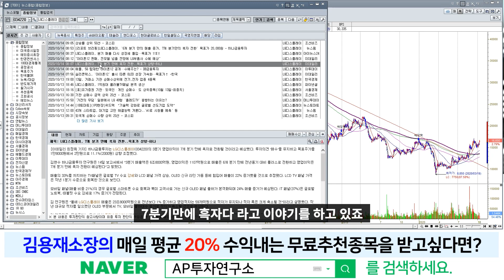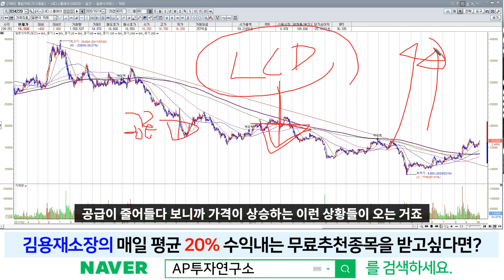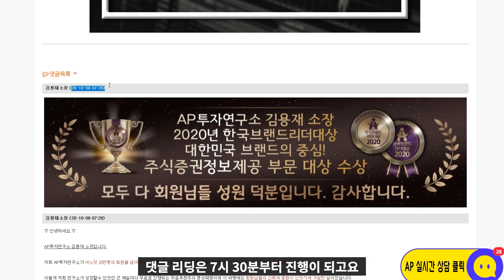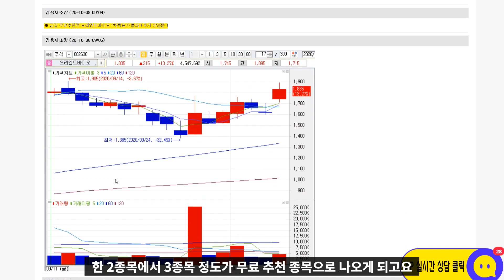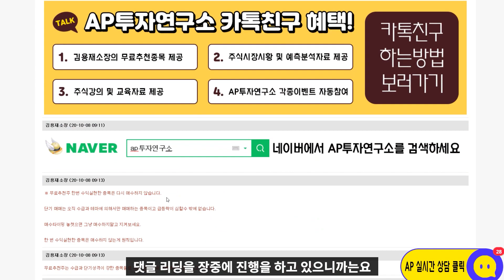LG디스플레이(034220) - 3분기 실적발표일 22일 예정 입니다. 참고하세요!!!